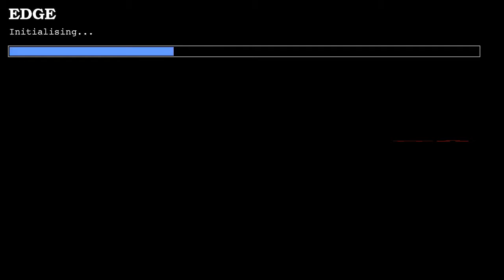Doom with Don's Challenge I: Death.Error/Level 8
Error:Unknown Level/Level 8
"Don's Challenge I: Death" is a 4-map Total Conversion for EDGE source port,created in 2001 by Cory Whittle
Sadly only First Episode was done
Description:You are Don P. Tello, a regular "Joe Average", currently a police officer, a retired Marine Corps veteran, and a family man.After a hard week's work, you decide to use your day off just relax. What happens next is anything but relaxing.